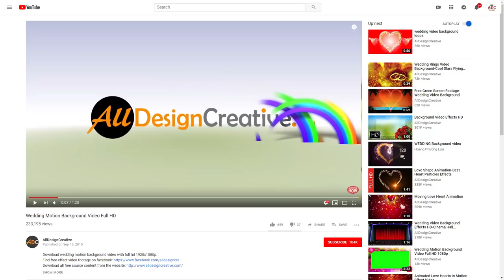Wedding Invitation Video Background Without Text HD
This wedding invitation background video can use for your personal and for commercial,
just visit to download uncompressed format and enjoy!